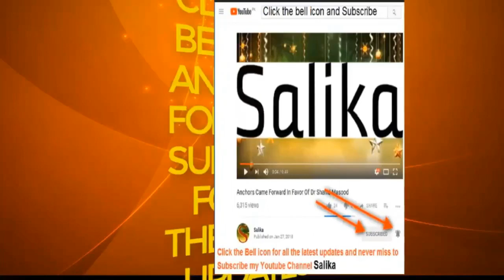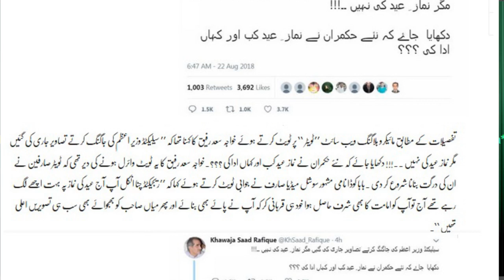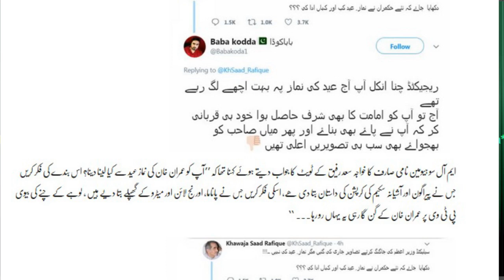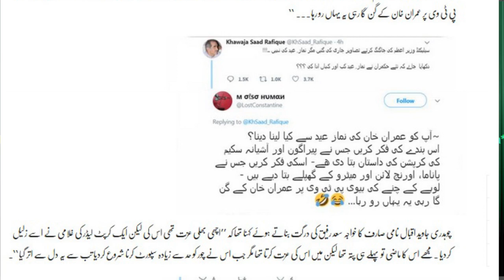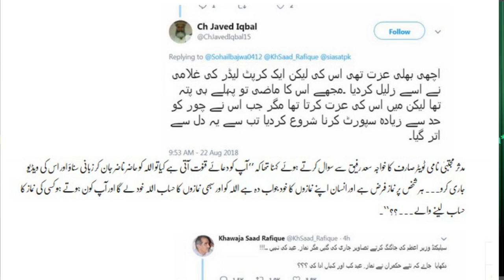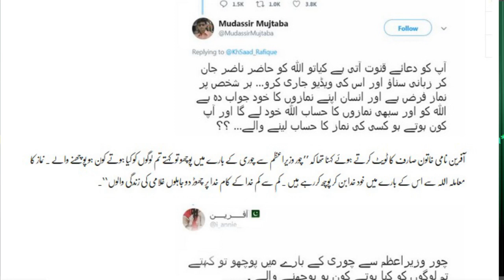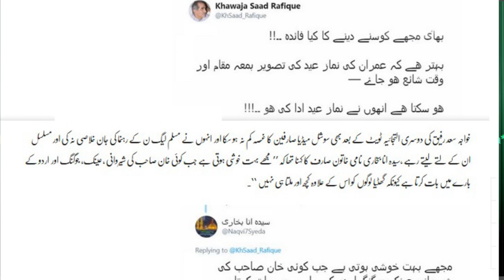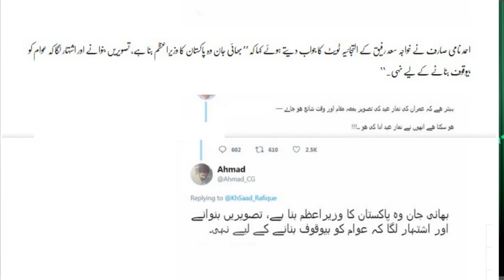IMRAN KHAN KA KHILAF BAT KAHNA SAAD RAFIQUE KO MAHNGA PAR GAYA